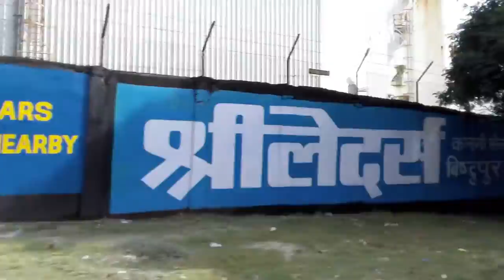Journey from Guest House to Tata Steel Jamshedpur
A car journey at about 8.30 a.m. from the Tata Steel Guest House to the Tata Steel complex where Harry was spending time in the research and development laboratories.